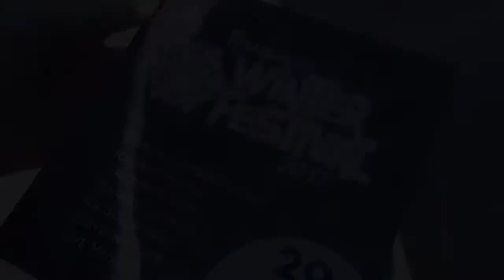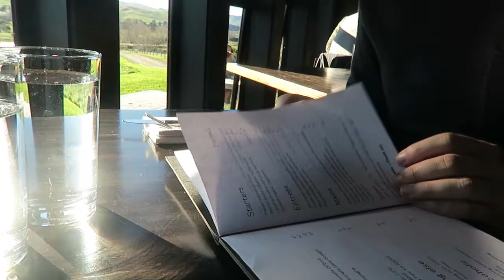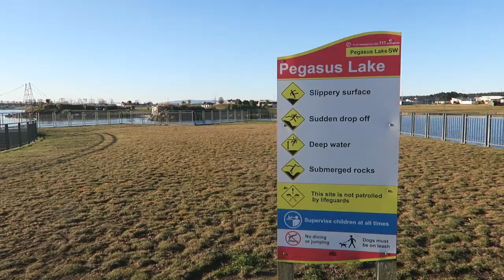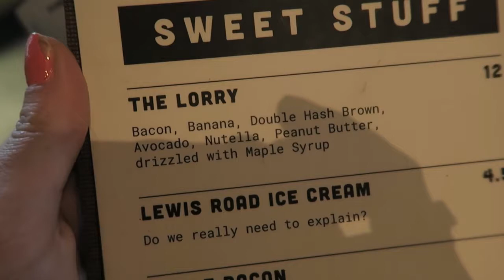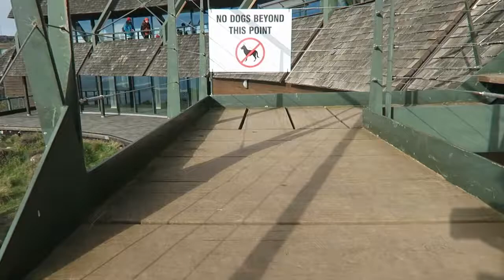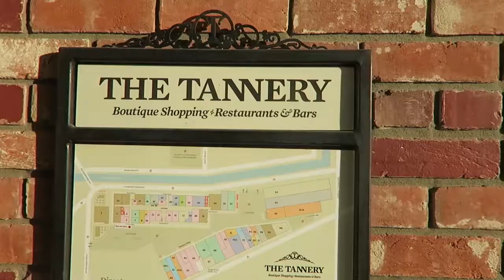✈️ Weekend Getaway in Christchurch! Wineries, eating, exploring | Vlog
Sam and I went to Christchurch for a weekend of exploring! This was my second time in the city, and we had a blast. We visited a bunch of small towns, accidentally stole a dog, visited Waipara Hills and Black Estate wineries, and did a LOT of eating.

About Me
Hi! My name is Amy Potter. I am a graphic designer/ social media manager/ gamer from Wellington, New Zealand. I make videos about my life working as a remote social media manager, gaming vids, and vlogs. Please say hi in the comments, I would love to chat :)

Consider buying your delicious La Croix (or anything else!) through Mighty Ape at this link to help a sistah out with some referral coin

I shoot using a Canon G7X and/or Logitech C922 Pro Webcam with a Silver Blue Yeti microphone